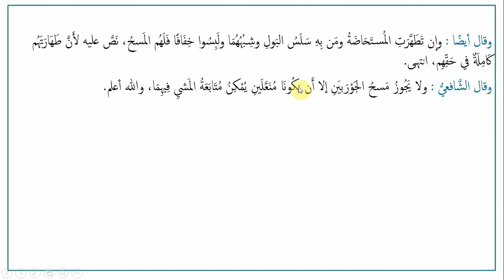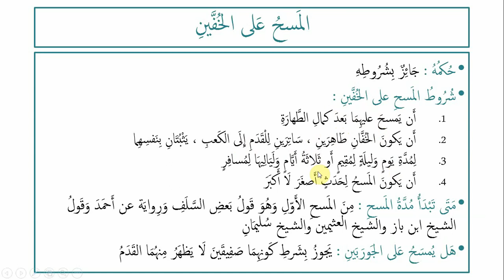Cours (7) - Kitab Tahar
أما بعد
فمرحبا يا طالب العلم في قناة مبادئ العلوم الشرعية

Bienvenue à tous sur notre nouveau canal '' Principes des sciences légiférées ''.

📚📚📚 كتاب الطهارة الدرس ٧📚📚📚

📌 باب المسح على الخفين
💡 Aujourd'hui nous voyons la grande sunna de l'essuyage sur les chaussettes .
📗 J'ai résumé les règles à la fin du cours.

❓ Pour les questions :
⛔️ Les messages des sœurs doivent passer par leurs mahrams ⛔️

Pour ceux qui n'ont pas encore rejoint notre chaîne destinée à l'apprentissage de l'arabe cliquez